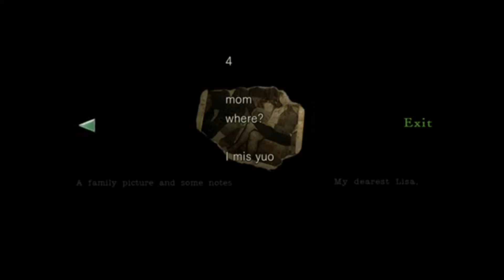Resident Evil: Remastered: Part 6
The sixth part of my Play through of Resident Evil Remastered. On the Playstation 4.. It was originally recorded as a Live playthrough, So, there were pauses and breaks, I am by no means a master of Editing, but, I did my best.